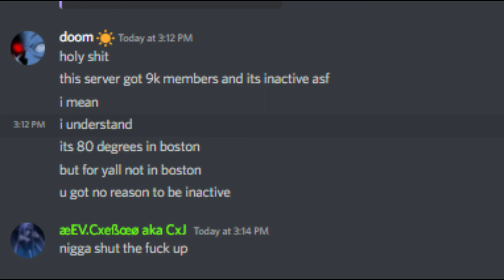[Free] Cheromani x sgpwes x heygwuapo x victim x slump6s Type Beat "Fed Ex" (prod.CJxZey)